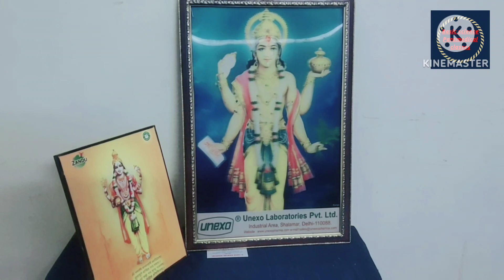Opretion theatre/Record keeping karte time kabhi na kare ye galti /Record maintain karne ka tarika.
opretion theatre work
record keeping surgery
nursing class
Paramedical class